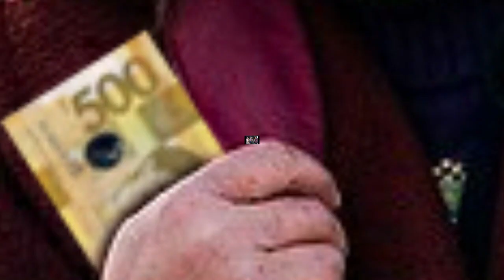VENDOR MODUS ALAMIN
Ang mga larawan (Images) sa videong ito ay mga reperensiya lamang
at hindi aktuwal O tugma sa inilalahad sa nilalaman ng videong ito.